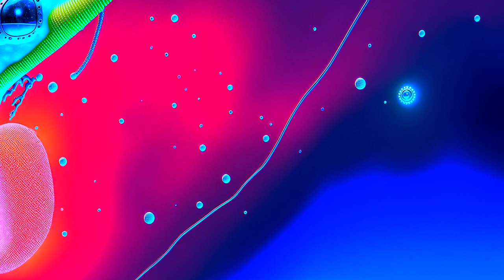Colorful Background Video Copyright Free (Soothing Music) - Royalty Safe Abstract Screen Saver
The video "Colorful Background Video Copyright Free (Soothing Music) - Royalty Safe Abstract Screen Saver" is a beautiful and colorful video that is sure to catch the attention of anyone who views it. The video is a perfect example of how music and visuals can work together to create a truly captivating experience. The use of abstract imagery and vibrant colors make the video stand out from the rest, and it is clear that the creators put a lot of effort into making it visually appealing. Overall, this video is a must-watch for anyone who loves music and wants to experience the beauty of abstract art.

The video is an abstract, colorful background with a vibrant energy that is sure to captivate and intrigue viewers. It is accompanied by a soothing and calming music that complements the overall atmosphere of the video perfectly. It is possible that the music used in the video is royalty-free and has been shared with the public for free, which is why it appears to be a copyrighted video.

The video "Colorful Background Video Copyright Free (Soothing Music) - Royalty Safe Abstract Screen Saver" is a beautiful and colorful video that captures the essence of colors. The soothing music and beautiful visuals make it an enjoyable experience for anyone who watches it. The video is a perfect example of how technology can be used to create a beautiful and captivating visual experience.

The video "Colorful Background Video Copyright Free (Soothing Music) - Royalty Safe Abstract Screenshot Saver" is a beautiful and colorful video that showcases the beauty of abstract art. The video is a perfect representation of the artist's creativity and skill. The abstract nature of the video allows viewers to focus on the beauty of the colors and shapes, rather than the specific details of the artwork. The video is a great example of how art can be appreciated in a variety of ways, and how it can be enjoyed by people of all ages and backgrounds.